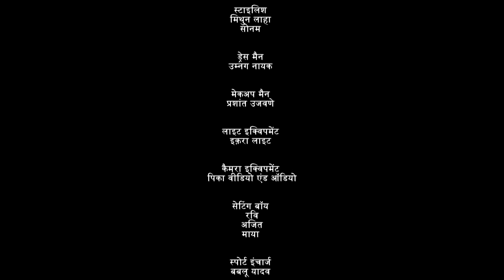Koppa | कोपा : Ep #08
कॉलेज में एनुअल डे की तैयारी चल रही है। सभी स्टूडेंट्स राजीव के साथ मिलकर  तैयारी कर रहे हैं। फंक्शन में कोपा का एक डांस है जिसकी  तैयारी राजीव, कोपा को करवाता है। कोपा डांस को लेकर बहुत उत्सुक  निकला है। कोपा का डांस देखर आभा, कोपा और राजीव के बीच चल रहे गुप् - चुप वाले प्यार को लेकर मजाक करती हैं। कोपा शरमा जाती है। दुसरी तरफ राजीव के घर वाले राजीव की शादी करना चाहते हैं।

@दूरदर्शनशनल

Koppa : Ep #08